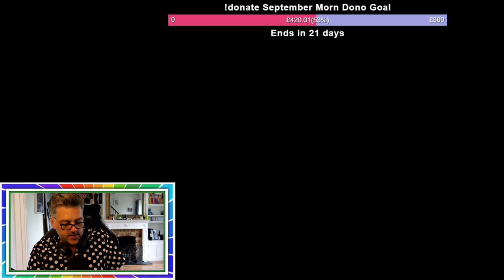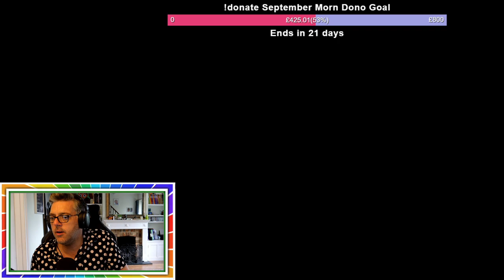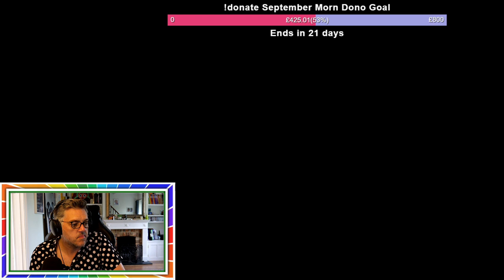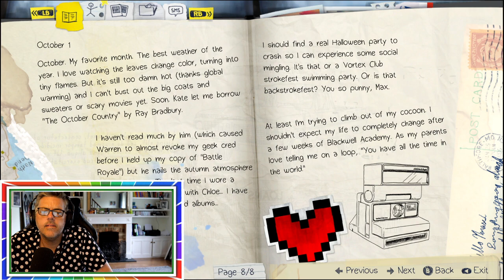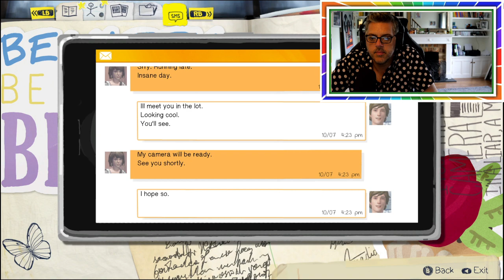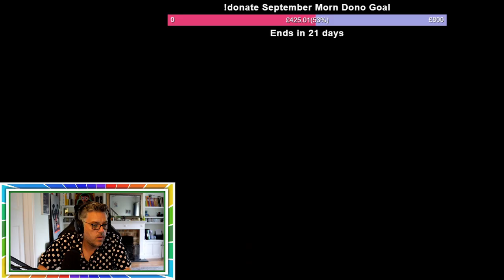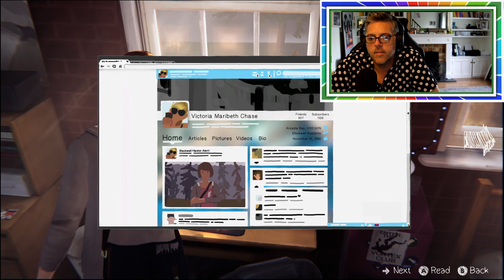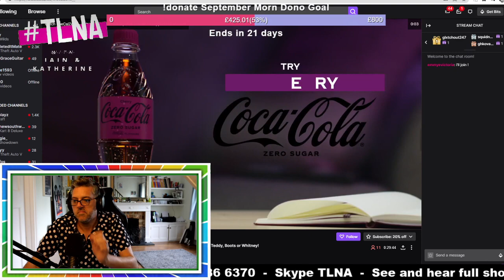B2 - Life Is Strange with Iain Lee recommended by David Turners of TCGS